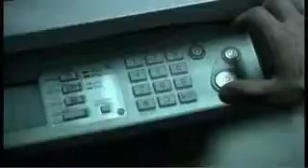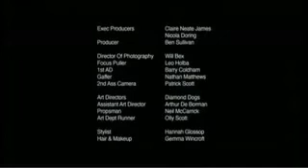The Black Hole.wmv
This is amazing black hole which eat the big HUMAN,,,,